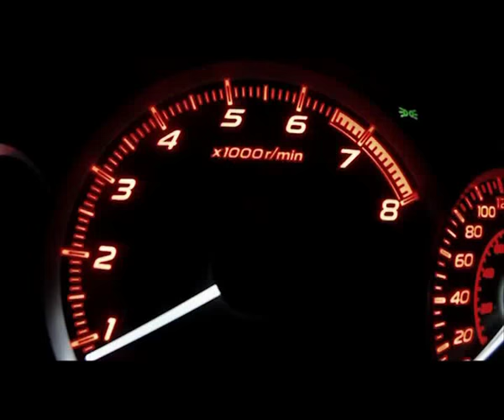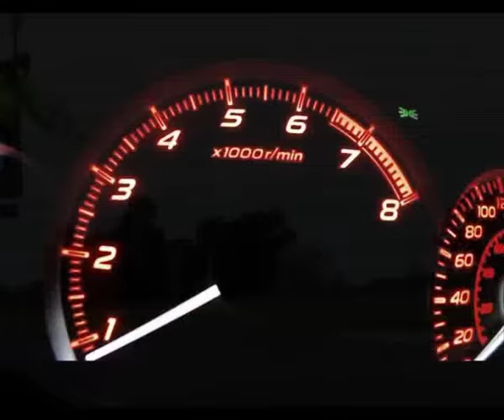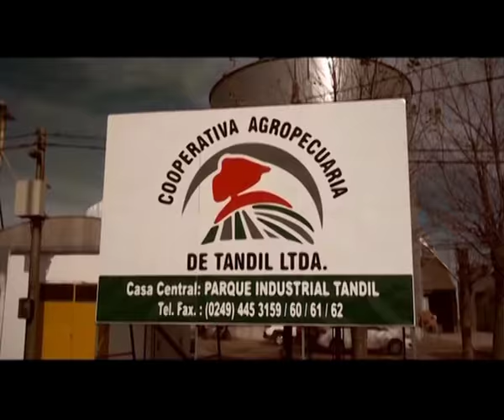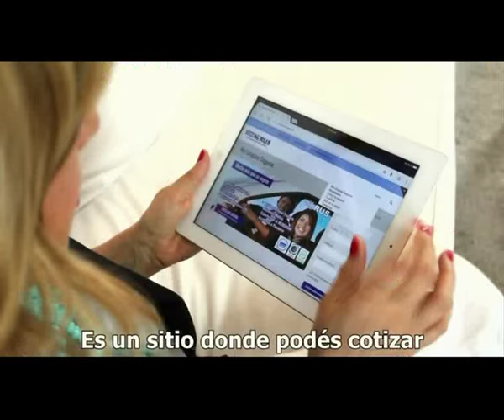Vértigo Motorsport 31.07.2018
Programa del 31 de julio. Lo mejor del automovilismo.